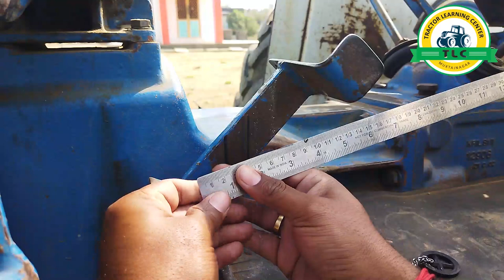Clutch Pedal Free Play Adjustment l Clutch Pedal Free Play Kaise Check Kare